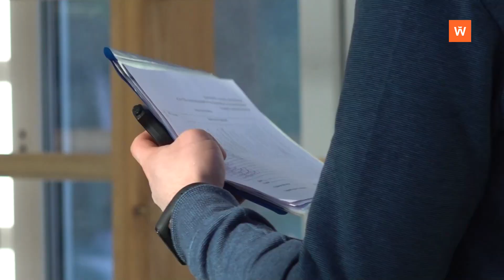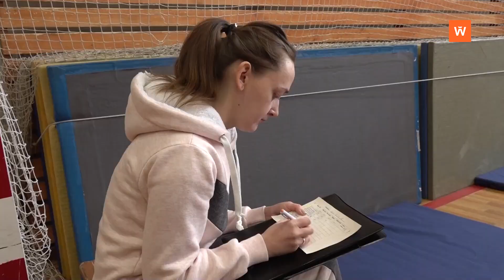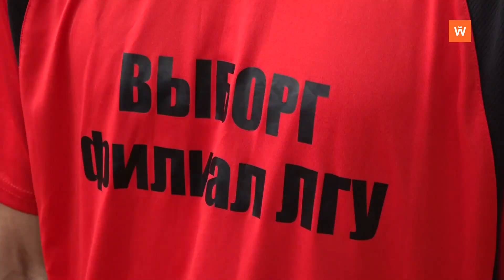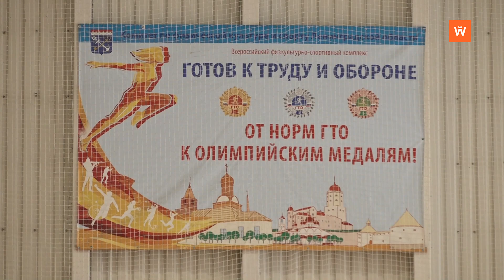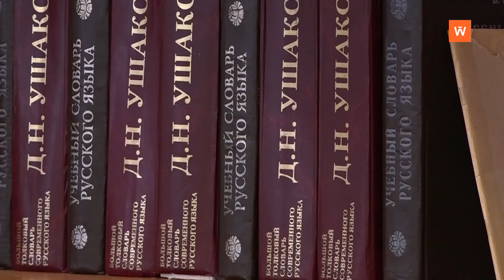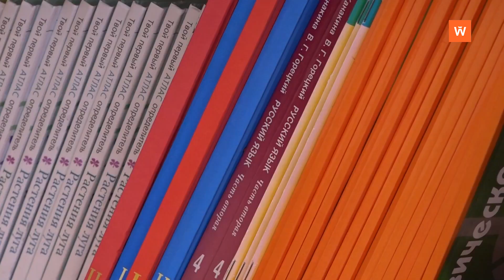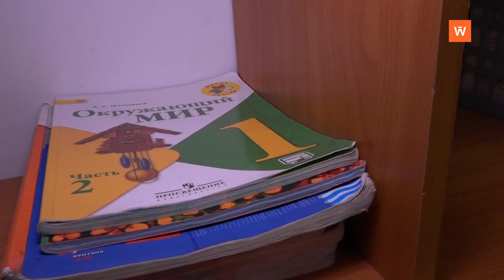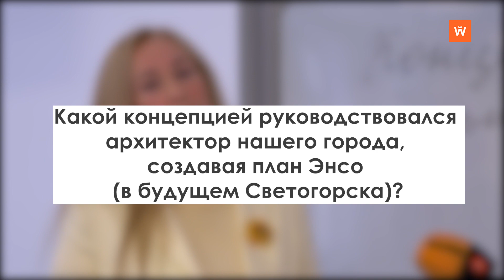Итоговая программа «Город» от 3 марта 2023 года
• Многоквартирный жилой дом на улице Сухова, 1 вошел в программу капремонта - 0:03:23
• На сцене Дворца культуры можно было увидеть танцы разных народов - 0:06:25
• В новой рубрике «Учительская» мы будем знакомить зрителей с педагогами из Выборгского района - 0:13:20